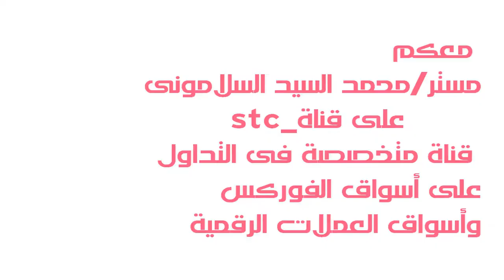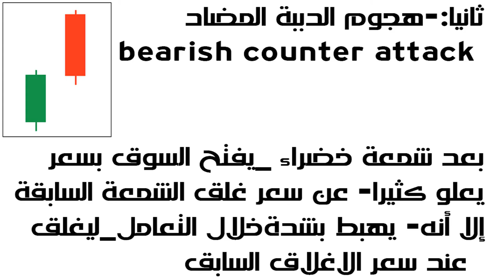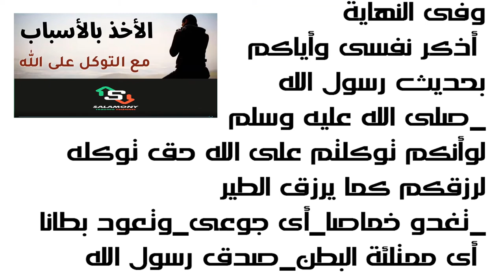11_كورس التحليل الفنى_نموذج الهجوم المضاد_Counter Attack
هو نمط يقوم به_اما الثيران -المشترين_bulish_عندما يكون اتجاه الاسعار هابطا.
أو الدببة _البائعون_berish_عندما يكون اتجاه الاسعار صاعدا.